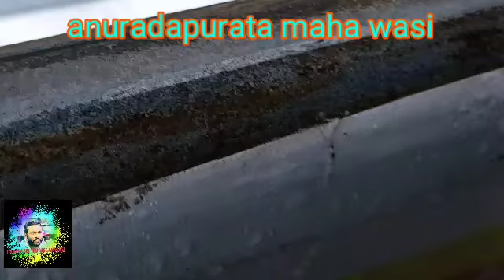Anuradapurata maha wahi අනුරාධපුරට මහ වැහි